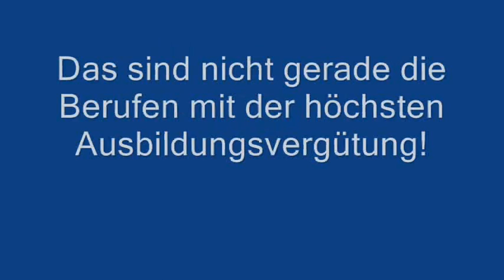Die 10 beliebtesten Ausbildungsberufe 2017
Hier bestelle ich mein Saatgut:

Das neue Buch vom Leben auf dem Lande

Selbstversorgung für Einsteiger

Mein in einigen Videos verwendetes Material und Werkzeug:
Makita Winkelschleifer
Bosch Schlagbohrmaschine
Ring-Maulschlüssel Set 26tlg. 6-32mm
Famex Schrauben Schlüsselsatz
Güde BENZINKETTENSÄGE KS 450
BENZINKETTENSÄGE KS 500
Stihl Kettensäge / Motorsäge MS 211
Dolmar PS420SC-38
Güde Holzspalter DHH 1050 / 10 TP
Güde Sägeblattschärfgerät
FREISCHNEIDER GFS 900-4S
Güde 95687 Akku-Rasentrimmer
Mannesmann 130-tlg. Steckschlüssel- und Bitsatz
Mannesmann Elektro-Schraubendrehersatz
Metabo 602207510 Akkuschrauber